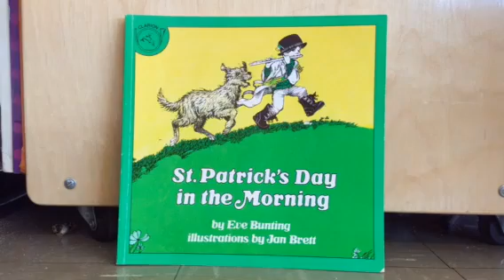St. Patricks Day in the Morning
Eve Bunting and Jan Brett